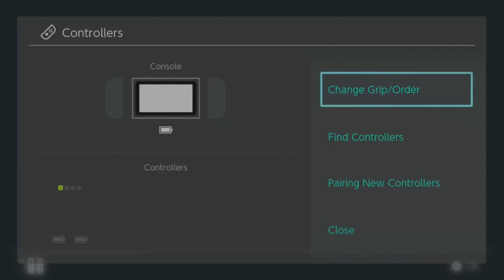RtDD6 - Pools - HawaiianK (Greninja) vs Cole (Wolf)